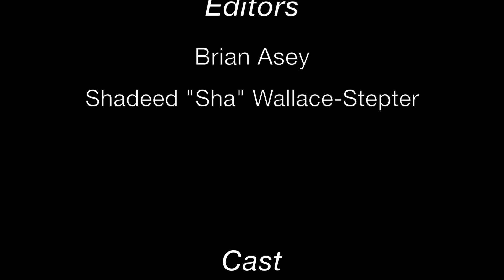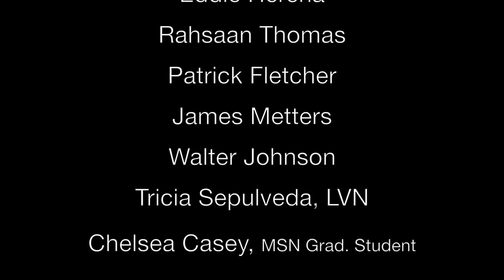Flu Vaccination 2018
Flu prevention tips.